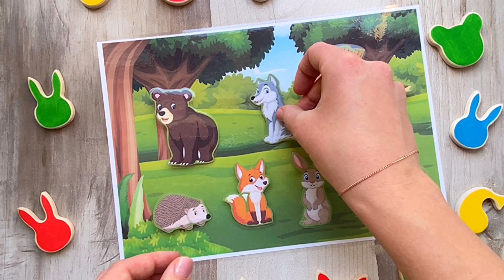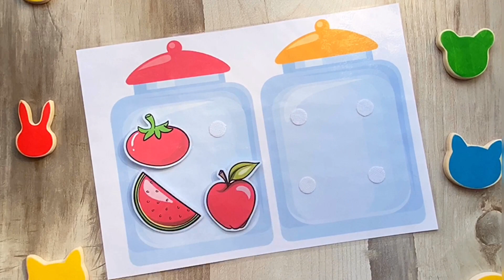Игры на липучках для детей, игры с липучками, липучки для малышей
Игры на липучках для детей!
Вот такие игры на липучках можно сделать самим, а можно купить, чтобы в игровой форме развивать мелкую моторику, изучать животных, транспорт, цвета и много еще других интересных тем!
На видео игры на липучках с сайта "Мой знайка" !
Ссылку на сайт оставлю в комментариях!